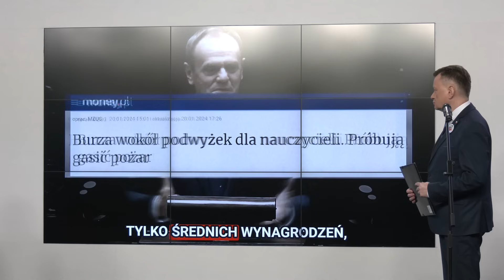M. Błaszczak, A. Zalewska, K. Szczucki - Konferencja prasowa PiS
Nauczyciele to jedna z grup zawodowych, która została wykorzystana przez koalicję 13 grudnia w kampanii wyborczej. Od dziś nasi parlamentarzyści w okręgach wyborczych będą organizowali konferencje prasowe przy biurach poselskich koalicji 13 grudnia, by ta informacja dotarła do środowiska nauczycielskiego, a po drugie, by wywrzeć presję na koalicję 13 grudnia, by to zobowiązanie zostało wypełnione.
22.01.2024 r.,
Warszawa